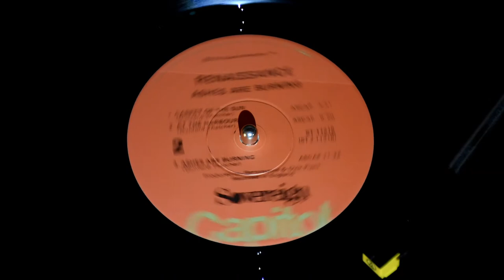Renaissance - Ashes are Burning - Ashes are Burning (Vinyl Rip)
Song: Ashes are Burning
Artist: Renaissance
Album: Ashes are Burning
Release Year: 1973
Genre: Symphonic Progressive Rock

This audio and video segment content, is for demonstration purposes only - Demonstrating the analog LP record audio format to new listeners and record LP audiophiles - ALL AUDIO WORKS/CREDITS IN THIS VIDEO BELONG TO (Renaissance music/band), artists, and/or it's copyright holders - No revenues or exchanges is being produced by use(s) of this video and it’s contents, Contents are CONSIDERED TO BE SCRICTLY - in " FAIR USE " of copyright materials.